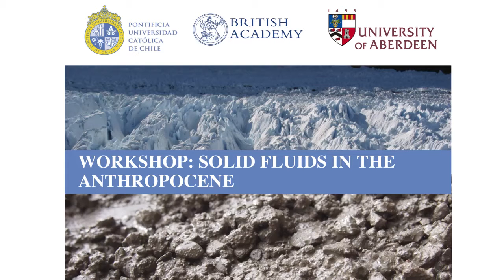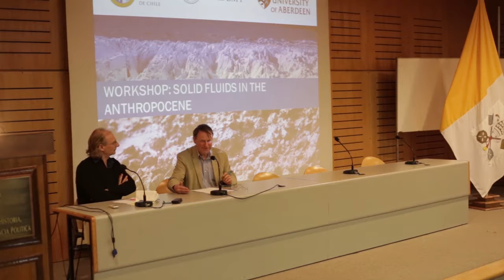WORKSHOP: SOLID FLUIDS IN THE ANTHROPOCENE (Parte 4)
An ecology of materials - Tim Ingold (University of Aberdeen).

Workshop realizado el martes 12 de abril - Santiago, Chile.